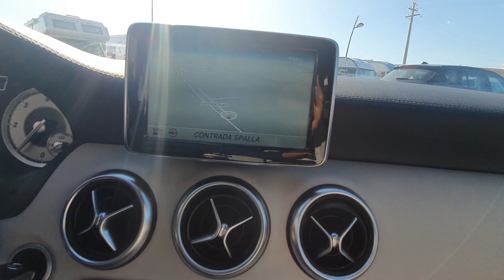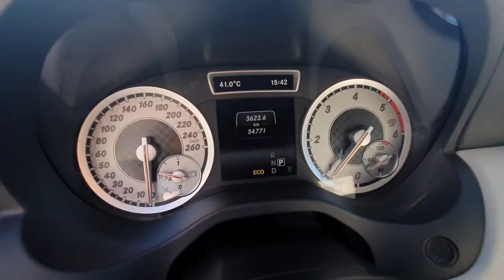Mercedes Classe A 180 automatica